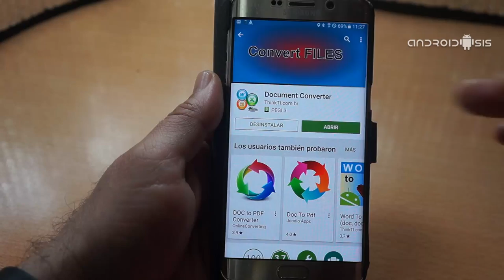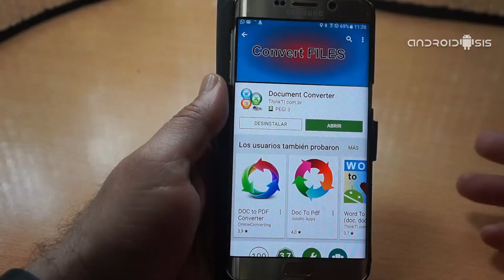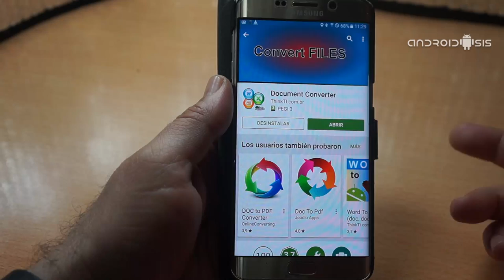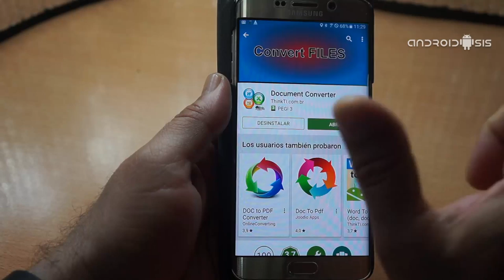Cómo convertir todo tipo de documentos a PDF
Una de las cosas que más no pedís a través de mensajes en las diferentes redes sociales y el propio blog de Androidsis, es de alguna solución sencilla para poder convertir todo tipo de documentos a PDF, o lo que es lo mismo, que os recomendemos alguna aplicación para convertir cualquier tipo de Doc a PDF.

Dentro del Play Store de Google existen muchas aplicaciones que nos van a permitir conseguir convertir cualquier tipo de Doc a PDF, aunque la mayoría de ellas, o son demasiado complicadas de utilizar para la mayoría de los usuarios, o nos vienen muy limitadas a no ser que optemos por la versión de pago o PRO. Este no es el caso de la aplicación totalmente gratuita que hoy os pasamos a presentar, una aplicación que bajo el nombre de Document Converter y con tan solo hacer un par de clicks en la pantalla de nuestro Android, nos va a permitir convertir un buen número de formatos distintos de documentos al formato PDF. A continuación os explicamos todos los detalles para conseguir convertir Doc to PDF así como adjuntamos el link de descarga directo al Play Store de Google y el sencillo método de utilización de la aplicación.